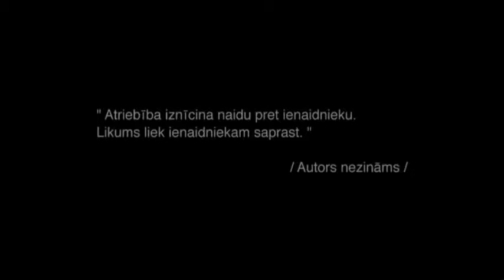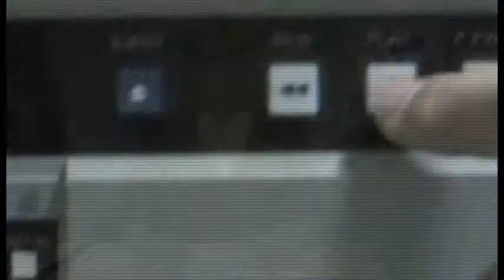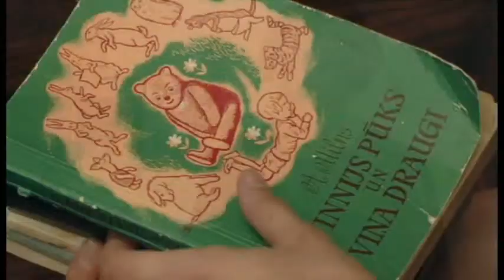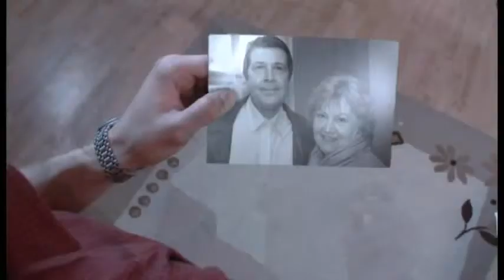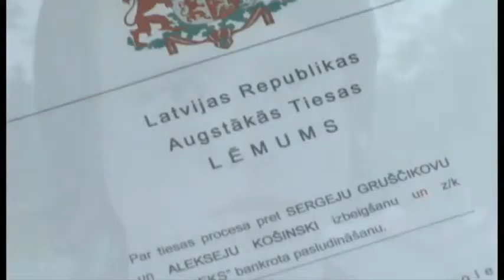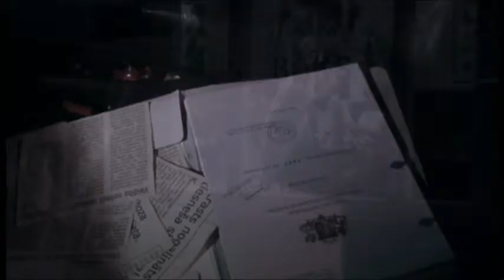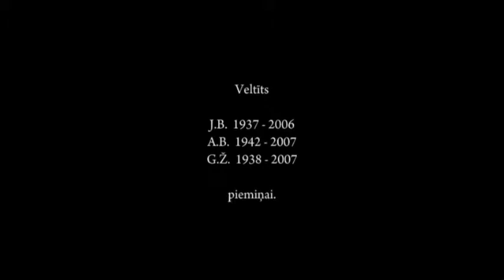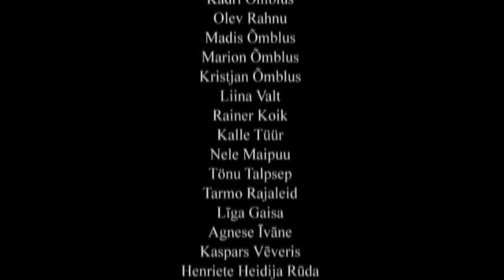'Evidence' [2009]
One Liner -
A young man goes on a quest to revenge his fathers death after discovering its true grounds.